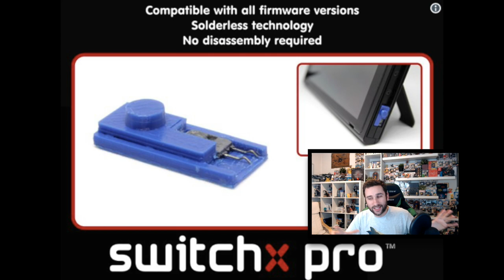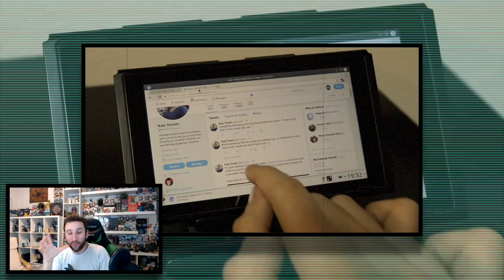CA Y EST, LA NINTENDO SWITCH EST HACKÉE / PIRATÉE ! (LINUX, EMULATEURS...)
Depuis 2 jours, la Nintendo Switch a été hacké & permet de faire tourner Linux ainsi que d'autres logiciels !

—— ABONNÉ SOUTIEN ——
Tu peux soutenir la chaîne en devenant ABONNÉ SOUTIEN ou avec un don Un GRAND merci à tout ceux qui aident la chaîne =)

Nintendo Labo Multi-Kit
Nintendo Labo, Kit Robot

Mario Tennis ACES
Captain TOAD
HYRULE WARRIORS SWITCH
Dark Souls SWITCH
Donkey Kong Tropical Freeze
Crash Bandicoot N’Sane Trilogy

Kirby Star Allies
A.O.T 2
Max and the Curse of Brotherhood

Payday 2
Dragon Quest Builders Switch
Bayonetta 1 & 2

Fifa 18
Xenoblade Chronicles 2

Housse Switch Zelda

PS4 pro + God of war
PS4 slim + FIFA 18
PS4 slim

God of war
God of war COLLECTOR

Far Cry 5

Ni No Kuni 2
Ni No Kuni 2 COLLECTOR